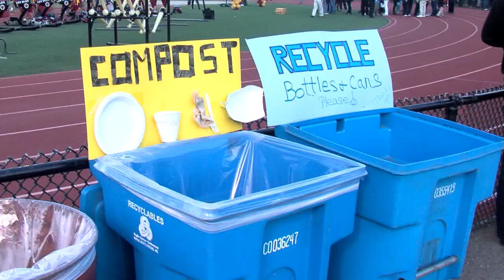INSIDE: Cooking with Renee 11-13-11.mp4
Robert Braunstein takes us to one of the healthiest Snack Shacks in the Bay Area... and the woman behind it all.